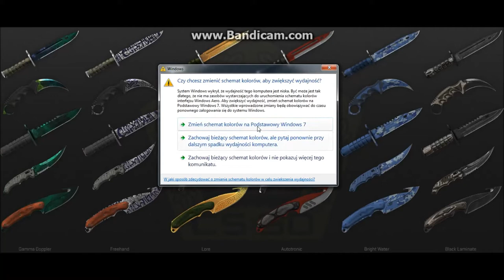Podcast Mastersu15 & Andrzej Z. - Mikrotransakcje i Hazard w Grach Wideo (cz.1)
Dzień dobry moi drodzy państwo w kolejnym podcascie z Andriuszą, w dzisiejszym wydaniu porozmawiamy sobie własnie o mikropłatnosciach które według nas niszczą branżę gier od ponad dekady. Zapraszam!